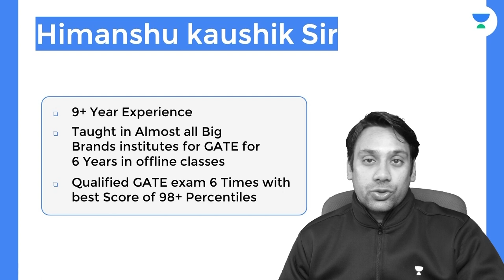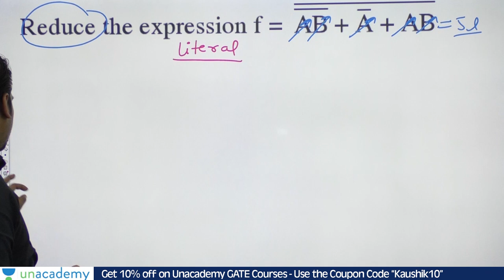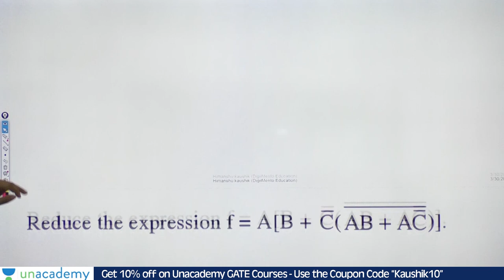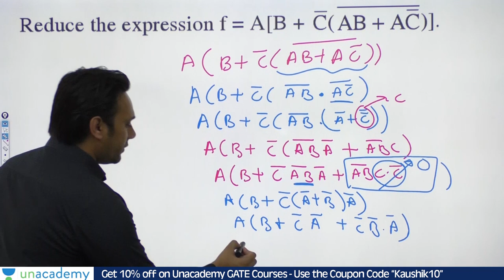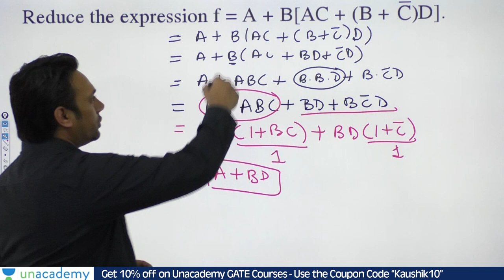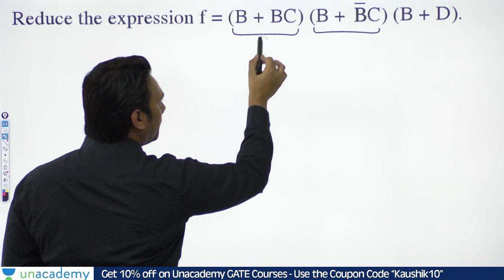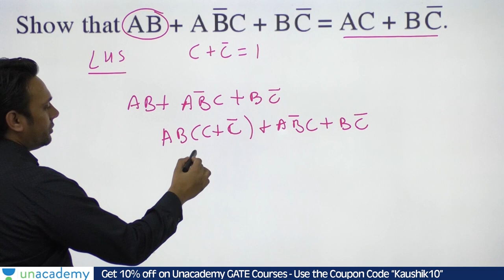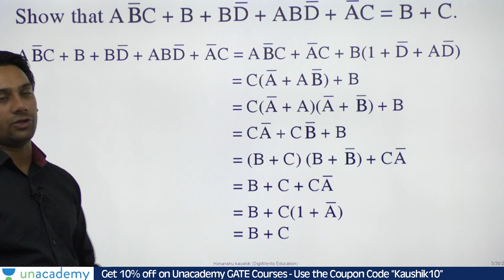Boolean Algebra Practice Questions | GATE Computer Science